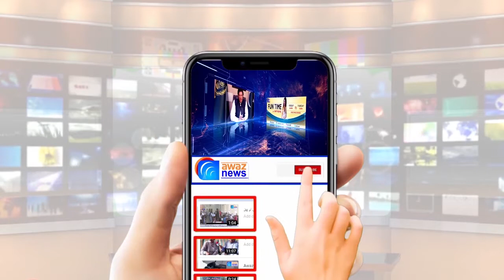Pak Navy Ka Zameen Se Fiza Meezails Marnay Ka Kamyab Mazahra.|Awaz News